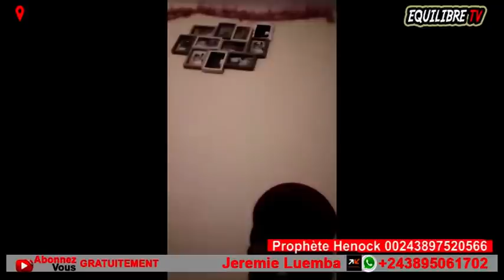KAKÉ🔥: APRÈS 15 DÉCÈS, NZAMBÉ À ÉTALÉ BA COMEDIENS, DE LA FOI, VUE DE LOIN, SAÏ SAÏ KINDOKI EBIMI !